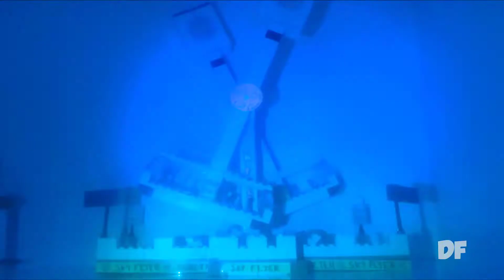"Top Gun REVOLUTION" On-ride - Feria de Salamanca 2017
Tipo: Top Gun

Vídeo Realizado por Carlos N.